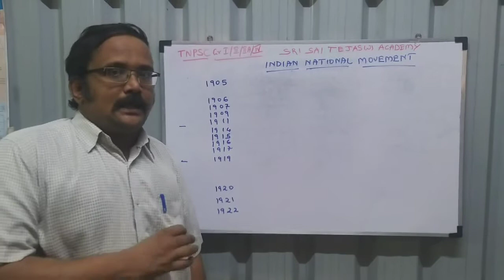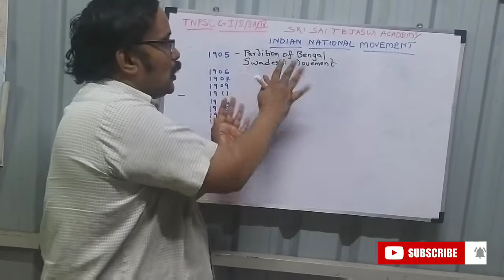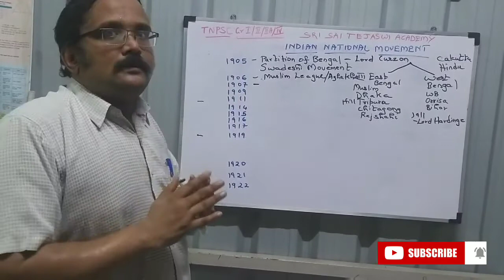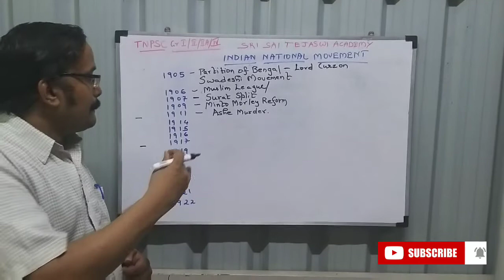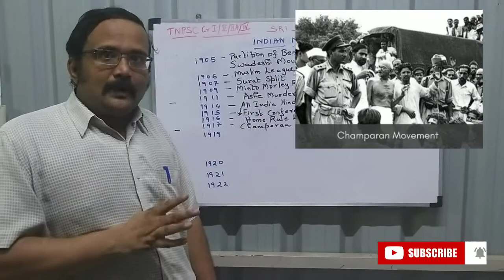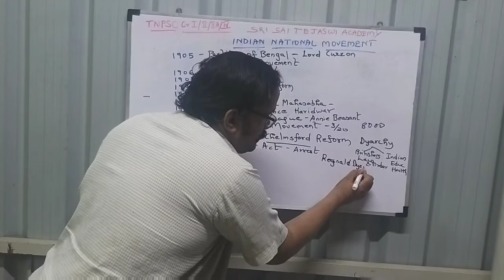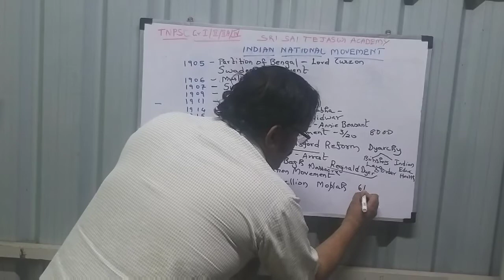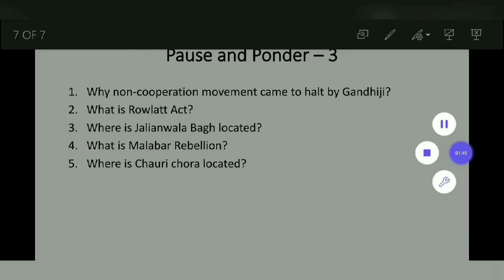Important Dates in History - Indian National Movement - Part I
TNPSC GR I,II,IIA,IV  UPSC 12th Standard History

No need to install app. View your score and correct answers after completion of test. Practice makes perfect.